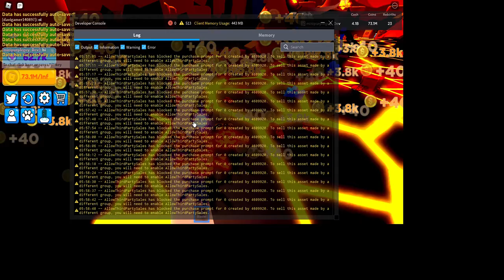BEST GLITCH FOR VACUUM SIMULATOR 2 GET RICH FAST 2021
Play the game quick before the glitch gets patched. Here is the link to vacuum simulator and I am now OP because of this glitch
this is a link the the auto clicker set it up on your name thing on the server players